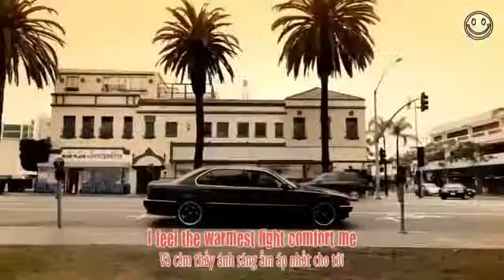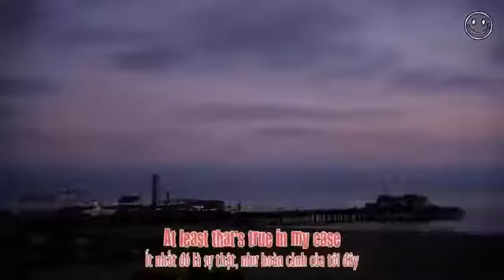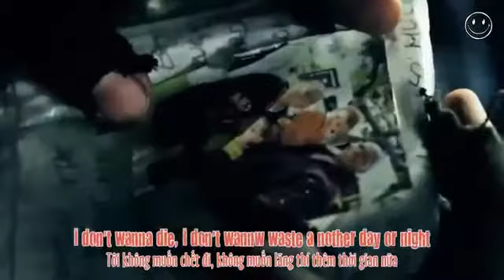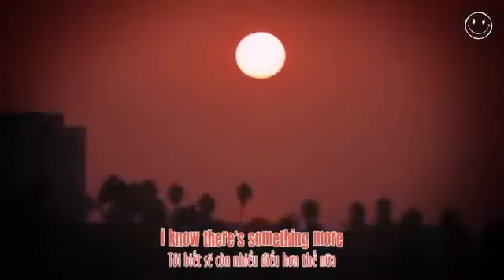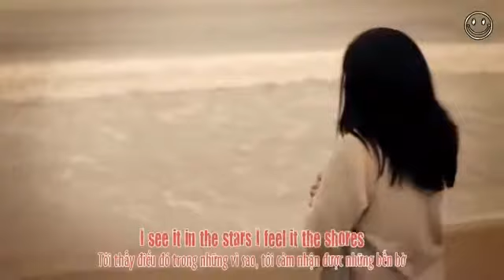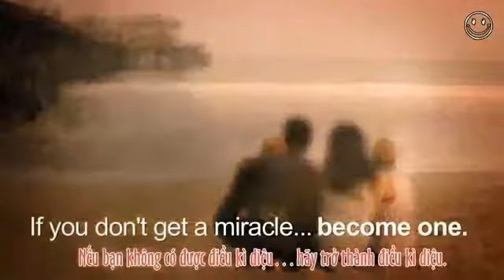I DO'NT WANNA DIE - MỘT NGHỊ LỰC PHI THƯỜNG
Nick Vujicic sinh năm 1982 tại Brisbane, Úc với mẹ là Dushka và cha là Boris Vujicic.
Mặc dù là một đứa trẻ khỏe mạnh nhưng từ khi sinh ra Nick đã không có cả hai chi trên và dưới mà chỉ có hai bàn chân nhỏ (một trong số đó có hai ngón chân). Những năm tháng tuổi thơ, Nick phải đối mặt với vô vàn vất vả ở trường lớp, thường xuyên tuyệt vọng và cô đơn. Nick luôn tự hỏi vì sao mình lại khác tất cả bọn trẻ.
Ban đầu, Vujicic rất chăm chỉ cầu nguyện Chúa sẽ ban cho anh đôi chân và đôi tay. Anh nói với Chúa rằng, nếu lời cầu nguyện của anh không được hồi đáp, anh sẽ không bao giờ cầu nguyện nữa. Tuy nhiên, quan điểm của anh sau đó đã thay đổi hoàn toàn khi mẹ đưa cho anh đọc bài báo viết về một người đàn ông bị khuyết tật giống anh đã vượt khó như thế nào. Vujicic nhận ra rằng anh không phải người duy nhất thiệt thòi như vậy, nên bắt đầu tự làm mọi thứ.
Sau đó Vujicic dần dần nhận ra cuộc sống vẫn tốt đẹp khi không có chân tay, vẫn có thể làm mọi việc như người bình thường. Từ chỗ phụ thuộc hoàn toàn vào người khác khi phải làm những việc cơ bản nhất như đi vệ sinh, ăn uống, thay quần áo, Nick tập viết bằng 2 ngón chân trên bàn chân trái mà cậu gọi là “chiếc đùi gà”, tự lấy cốc nước, chải tóc, đánh răng, trả lời điện thoại, cạo râu. Anh biết dùng máy tính và có khả năng đánh máy 45 từ/phút bằng phương pháp “gót và ngón chân”. Anh cũng học cách ném bóng tennis, chơi trống, chơi golf, bơi lội và thậm chí cả nhảy dù.
Năm 17 tuổi, anh thành lập tổ chức phi lợi nhuận của riêng mình, Life without Limits - Cuộc sống không giới hạn. Vujicic giới thiệu những buổi nói chuyện khích lệ với toàn thế giới về một cuộc sống của một con người khuyết tật có hy vọng và tìm được ý nghĩa cho cuộc sống mình.
Anh tốt nghiệp đại học năm 21 tuổi, với tấm bằng kép ngành kế toán và kế hoạch tài chính. Sau đó, anh trở thành một diễn giả về động lực cuộc sống, đi tới nhiều nước trên thế giới, và nói chuyện chủ yếu về những vấn đề của tuổi thanh thiếu niên. Nick đã nói chuyện với hơn 3 triệu người tại hơn 24 quốc gia, 5 châu lục, Nick nói chuyện với nhiều khán giả, giáo đoàn, và trường học.
Năm 2005, Nick Vujicic được đề cử giải thưởng "Thanh niên của năm" của Australia. Và sau nhiều nỗ lực, Nick Vujicic đã tìm thấy hạnh phúc thực sự khi kết hôn với người vợ xinh đẹp Kanae Miyahara và con trai tại căn nhà ở California, Mỹ.